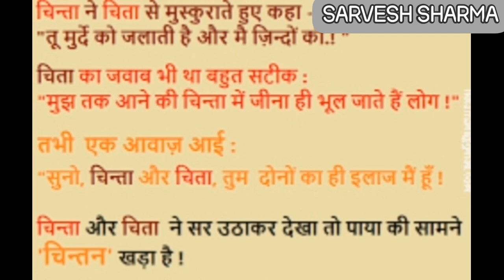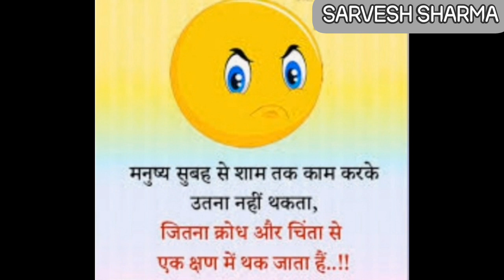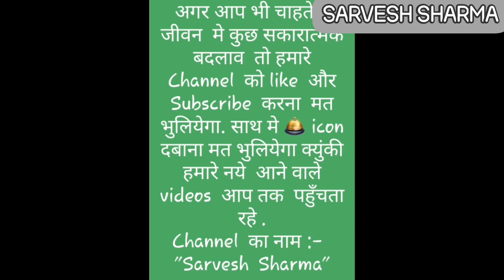How To Be Free From Stress | चिंता से बुद्धि घटे घटे रूप और ज्ञान | चिंतन से समाधान निकालें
How To Be Free From Stress | चिंता से बुद्धि घटे घटे रूप और ज्ञान | चिंतन से समाधान निकालें | Story | Sarvesh Sharma
This is powerful story of life. This Story i read in Blog after that I think that i want to share for our friends and family.
We can change our life if we really want.